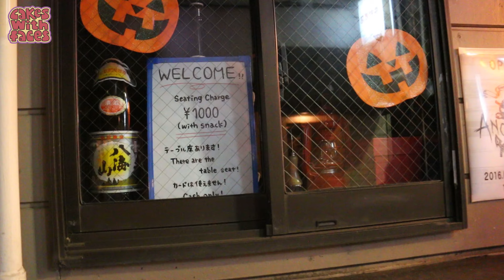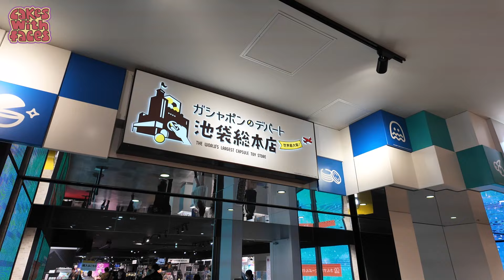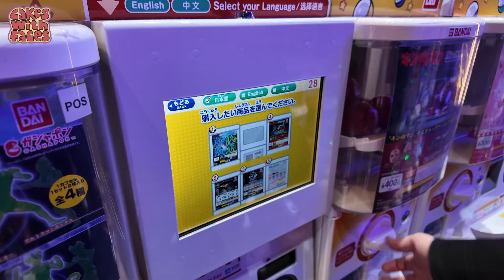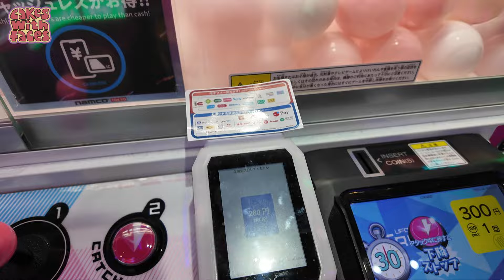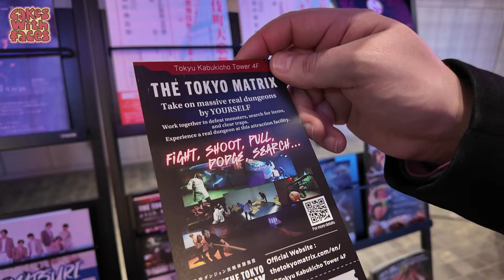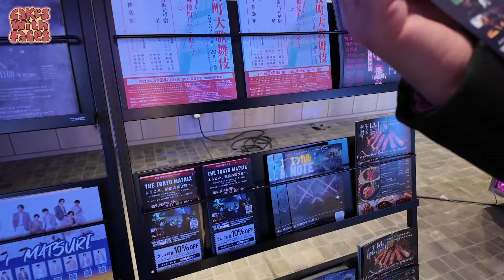Honest Review: TOKYU KABUKICHO TOWER, Shinjuku, Tokyo - Japanese Arcade & Food Court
What do you think of this new style Tokyo arcade? Take a look round the Namco game centre and food hall at Tokyu Kabukicho Tower in Shinjuku.

Tokyu Kabukicho Tower is the largest entertainment complex in Japan. It has two hotels (Hotel Belustar and Hotel Groove), a theatre, cinema, live music venue, bars, a games arcade with a bar, called Namco Tokyo, and a food court called Kabuki Hall. It opened in 2023. Take a look around with us, exploring the game centre and the food court. It’s full of neon lights and heavily styled. I didn't eat there, all the reviews say the food court is expensive and not good quality, even though it looks visually stunning. What do you think - is it a tourist trap, or a fun place to visit? Are Tokyo’s arcades becoming too corporate, or is this their natural evolution?

00:00 About Tokyu Kabukicho Tower
00:32 Food court
01:53 Games arcade
05:31 What’s in the tower
06:02 Review